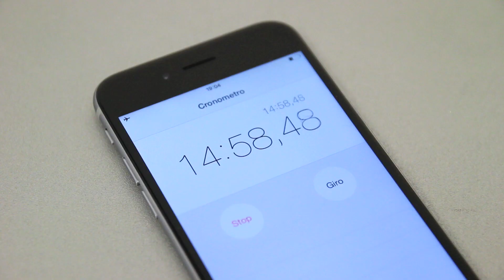Tutorial per assemblare la "My Bike" Limited Edition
Istruzioni di montaggio per assemblare la "My Bike" Limited Edition che Unieuro regala a fronte di una spesa di 399€